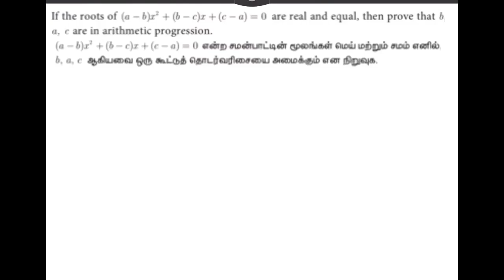TN 10th Maths New Syllabus Samacheer Algebra இயற்கணிதம் Ex3.13-3&4 Tamilnadu Tamil Medium 2020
TN 10th Maths New Syllabus Samacheer Algebra இயற்கணிதம் Ex 3.13-3&4 Tamilnadu Tamil Medium 2020 class ten maths Algebra Link to channel class Algebra Solving Quadratic equations by Square and Formula method It is done in easy understanding way with easy explanation
அனைவருக்கும் வணக்கம் 10ஆம் வகுப்பு கணிதம்
இயற்கணிதம் Ex 3.13-3&4 எளிய முறையில்
விளக்கம்
TN NEW SYLLABUS
10th MATHS கணிதம்
ALGEBRA இயற்கணிதம்
Ex 3.13-3&5

சமன்பாடு -equation
மாறிகள்  -  variables
Teaching in Tamil
Teaching in english

 root - மூலம்
Quadratic equations -.   இருபடிச் சமன்பாடுகள்
Square method -  வர்க்கப் பூர்த்தி முறை
Formula method - சூத்திர முறை